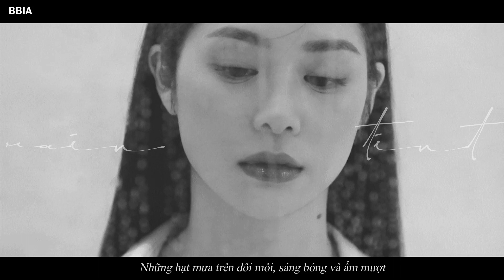Son Tint Bóng BBIA Rain Tint | CƯNG.VN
Lấy cảm hứng từ những cơn mưa Bbia đã cho ra mắt dòng son mới với tên gọi Bbia Rain Tint - Vậy liệu dòng son lần này có gì hot và có thể tạo nên cơn sốt cho mùa mưa năm nay không? Hãy khám phá ngay nhé!